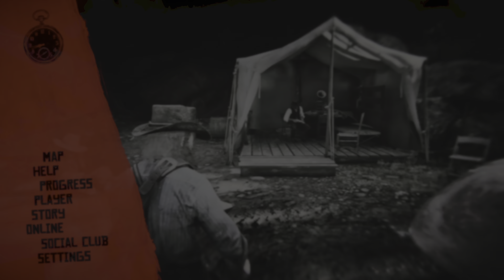Red Dead Redemption 2 Our Best Selves Gold tutorial 4k PS5 Walkthrough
Please Subscribe to my channel and click the like button and turn on post notifications and leave a comment saying you Subscribed to my channel and Thanks for all the continued support it means alot.

Recorded on my PlayStation 5.

“ It sounds wonderful. Hell, I ain't got much to lose, but... you gotta do what's right and cut some loose. John and his family I... I'm afraid I have to insist. I mean, we gotta let 'em go. 'Cause if the Pinkertons come through again... they will kill everyone. „
—Arthur Morgan to Dutch van der Linde
Our Best Selves is a mission in Red Dead Redemption 2.

This is the penultimate mission of the game's sixth chapter, and the final mission that the player can free roam as protagonist Arthur Morgan beforehand.

Mission overview
As their final job, the gang ride to Saint Denis to intercept and rob a train carrying army supplies and payroll, headed for the recently destroyed Bacchus Bridge.

Story
Arthur is greeted by Dutch, who says that Uncle, Pearson and Mary-Beth have left, calling them cowards. Dutch then tells Arthur that the gang are about to rob a train, and that it will be the gang’s last job, prompting doubt from Arthur. Arthur agrees to take part in the robbery, but has one request - for John and his family to leave the gang. Dutch is initially hurt, but quickly calms down and seemingly agrees. The gang then ride to Saint Denis to catch the train that they’re going to rob.

On the way, John goes to get the dynamite that he had hidden, and Arthur decides to go with him. They talk about the current situation, and the plan to get John out of the gang. After Arthur retrieves the dynamite, the pair ride back to the others who are waiting on the outskirts of the city.

The gang plan to board the train silently when it‘s stopped, but the train does not stop and instead thunders past them. In response, the gang chase after the train, and eventually board it, while they begin fighting the US Army soldiers on board. At some point, a train carriage catches fire thanks to a soldier firing at a lantern while dying. Arthur jumps onto the back of Dutch’s horse (and John onto the back of Bill’s) so that they can overtake the burning carriage and continue with the robbery.

On the new carriage, Arthur sets up a Maxim Gun while John works on uncoupling the burning train carriage. Unfortunately for him, he is shot in the shoulder while doing so and falls off the train. Dutch promises that he’ll go back and get John (along with Javier, Micah, and Joe), while the rest of the gang keep fighting off the soldiers on their tail. Eventually, the gang are free of them, and Arthur plants the dynamite on the armored carriage’s door, and ignites it, to blow it open. He accesses the loot, and is surprised at how much there is, until the gang has to leave the train due to it approaching the destroyed Bacchus bridge.

After getting out, Dutch and Micah tell Arthur that John “didn’t make it”, and that he had perished. Disappointed, Arthur rides with the others back to camp with the money, at which point the the next mission begins.

To save Arthur’s money for the epilogue, it is a good idea to get robbed by the Aberdeen Family, then start “Our Best Selves” then return as John in the epilogue and retrieve Arthur’s money.
Since players will only retain weapons/ammo, outfits, valuables and documents/collectibles into the epilogue, players may sell all surplus provisions, tonics, ingredients, materials and unused horses in the stable to gain extra money beforehand.

Trivia
Although the next mission starts immediately after this one, the job is still listed under "Gang Savings" in Arthur's journal, even though he would never have had time to write it down. It is also in his handwriting, so it was not a later addition made by John.
John is not listed as being a participant in this job. It's possible that he wasn't included due to his supposed death, but this does not conform to earlier entries. Hosea and Lenny are included under the Saint Denis bank robbery despite their deaths, and Charles is listed in the assault on the oil refinery entry despite stating that he doesn't want his share.
This is the first storyline mission in which John and Micah have a dialogue with each other; ironically, John's line is "Don't talk to me."
This is one of the very rare times that an enemy NPC will use dual wielding revolvers (the others being certain enemies in "Hell Hath No Fury", "Advertising, The New American Art", and "American Venom", which in said mission are used by Micah Bell).
Volatile dynamite has no effect on the armoured car's doors, only regular dynamite will blow them open.
Arthur's remark to Dutch, "And there's always a goddamn train!" is a reference to the fact that a train is prominently featured in at least one mission in nearly every Rockstar game.